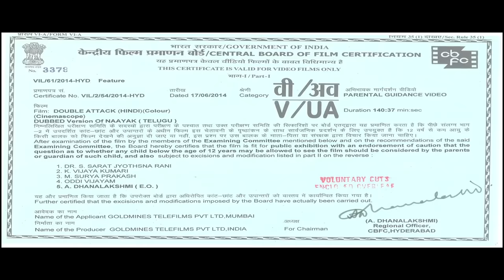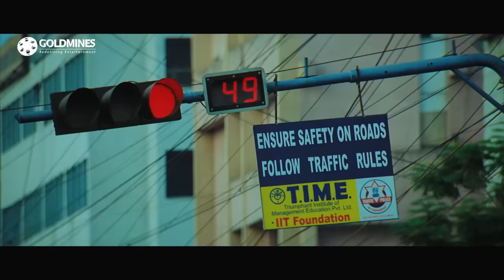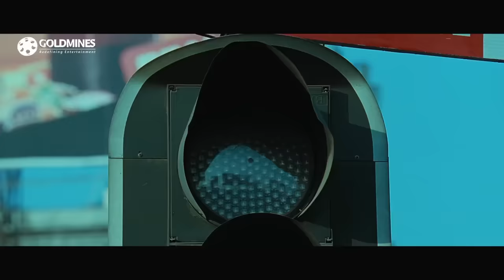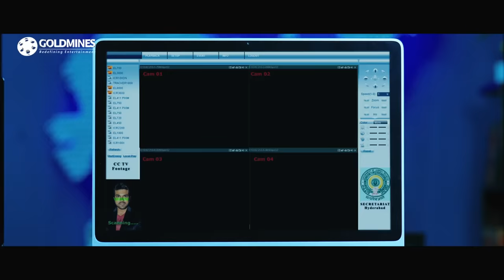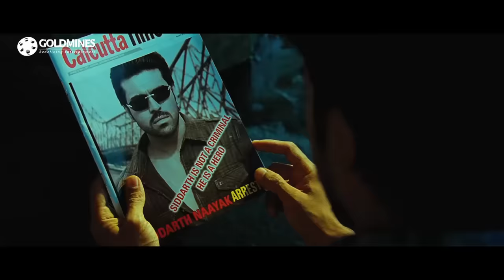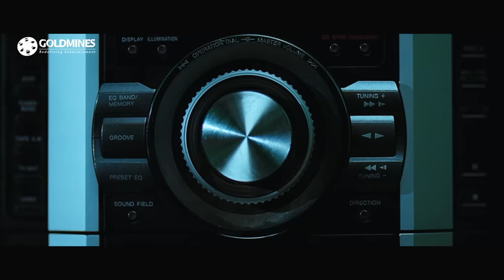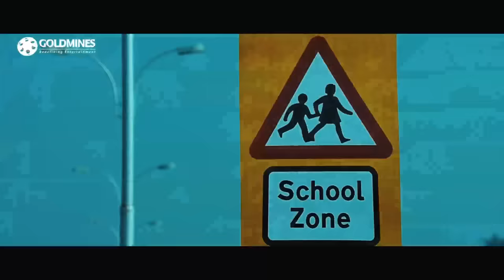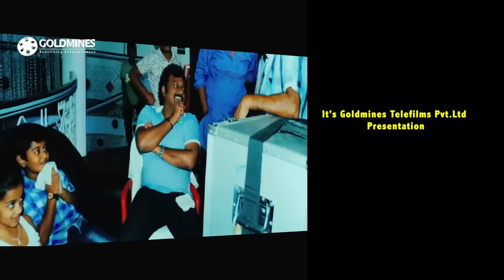राम चरण की धमाकेदार एक्शन मूवी |डबल अटैक | हिंदी डब| काजल अग्रवाल,अमला पॉल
युवक और उसका हमशक्ल अन्याय से लड़ने और दुष्टों से अपना व्यक्तिगत बदला लेने के लिए एक साथ आते हैं

Movie: Double Attack

Starcast: Ram Charan,Kajal Aggarwal,Amala Paul
Directed by: V. V. Vinayak